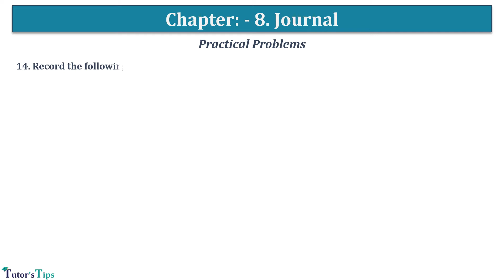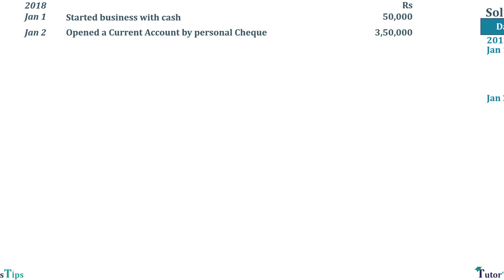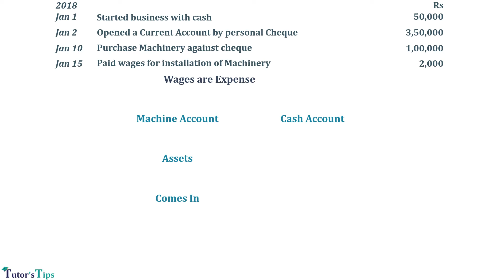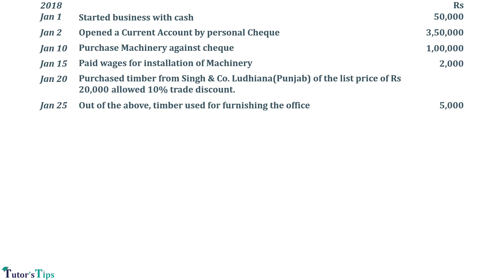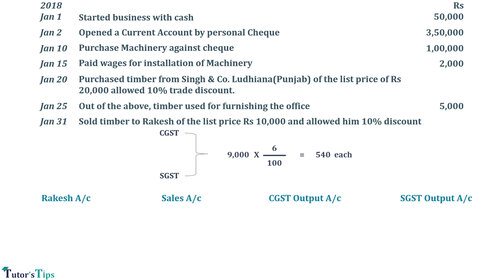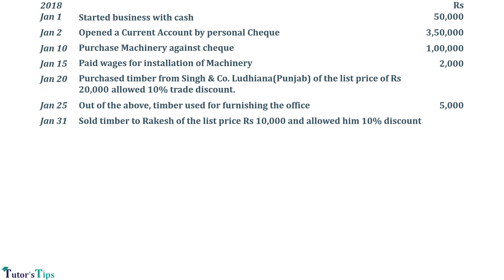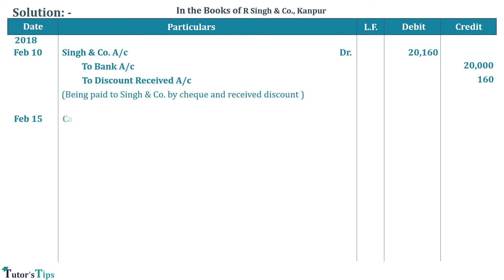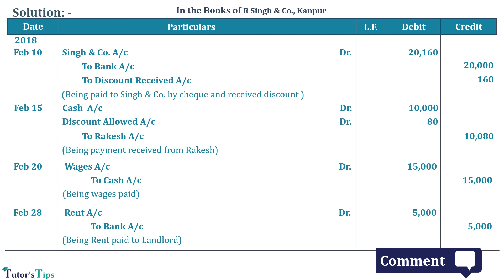Question 14 Journal Entries TS Grewal class 11 - Explained with Animated Examples